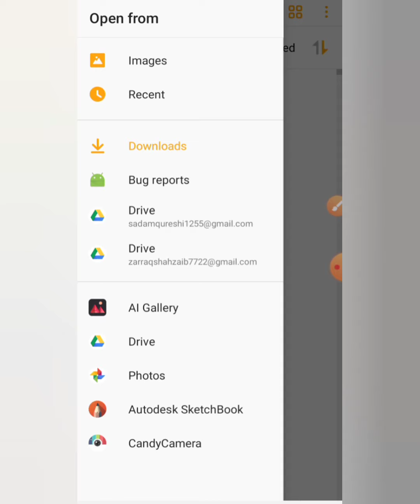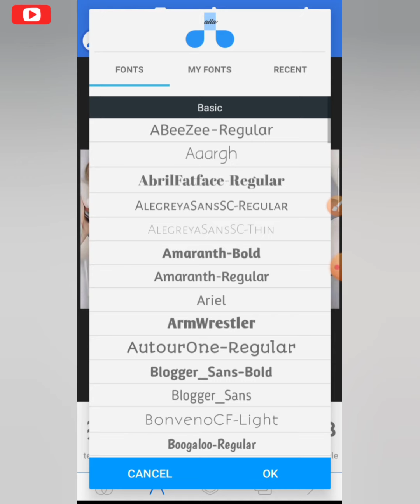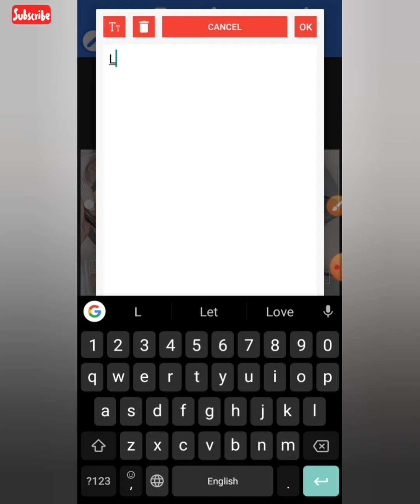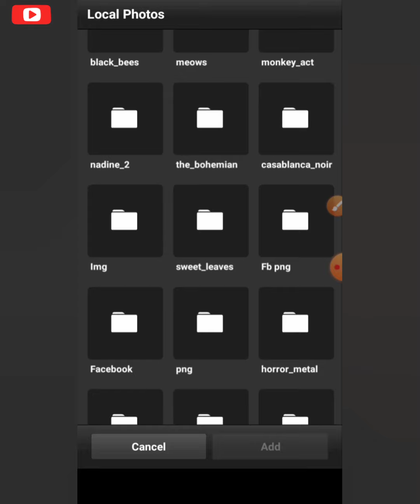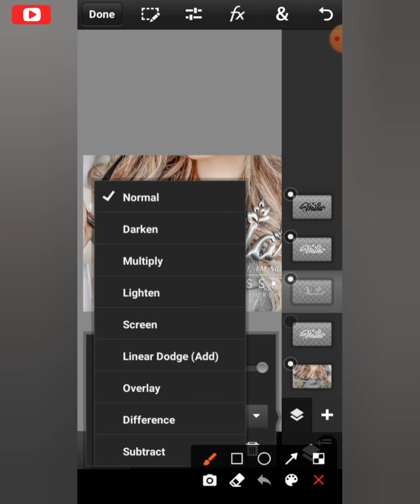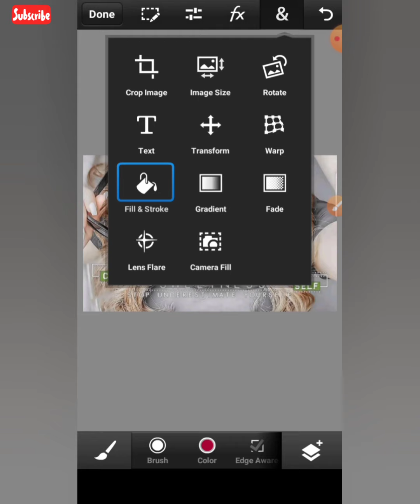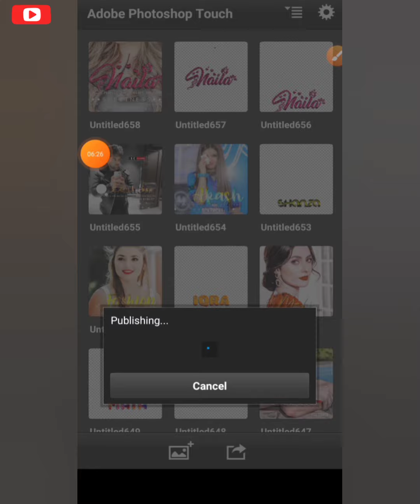How To Make New Color Stylish Glass Font In Ps Touch & Pixellab | Zarraq Creation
Font 1.

Font 2.

Font 3.

Font 4.

Font 5.